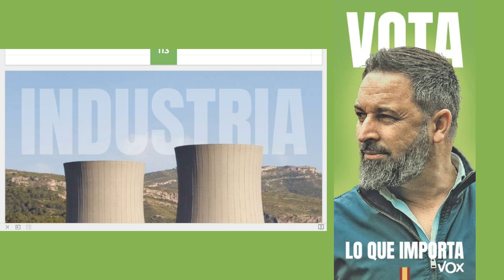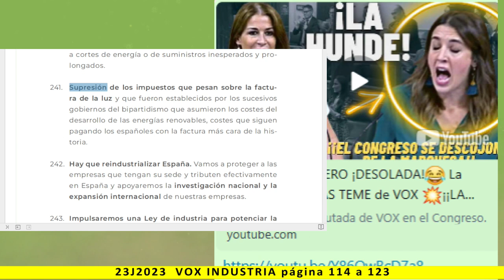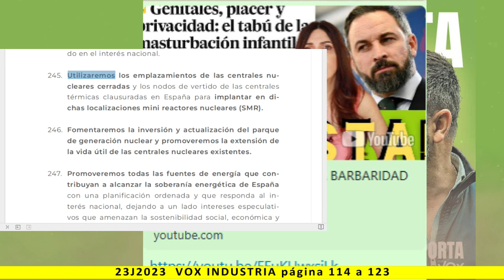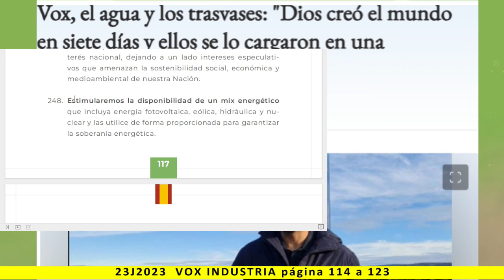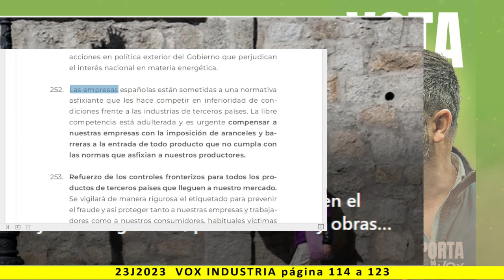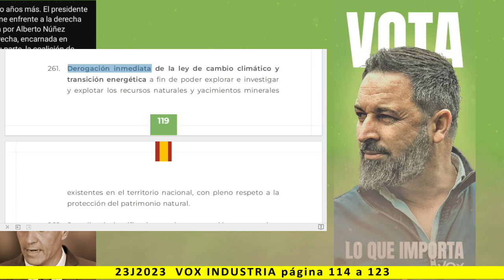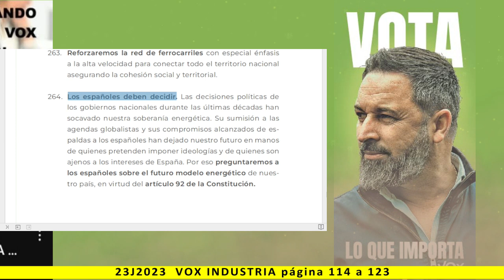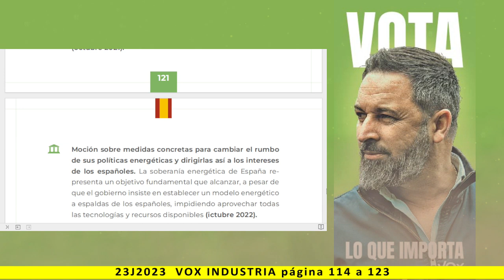INDUSTRIA - Lectura del programa de VOX 2023 - pag. 114 a 123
Más información:
Página web: Spainbelike.com